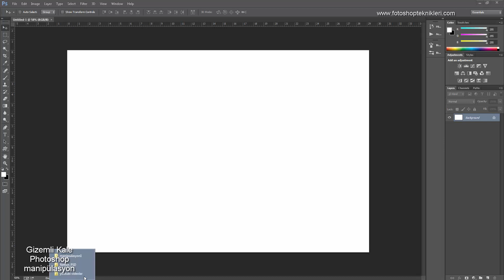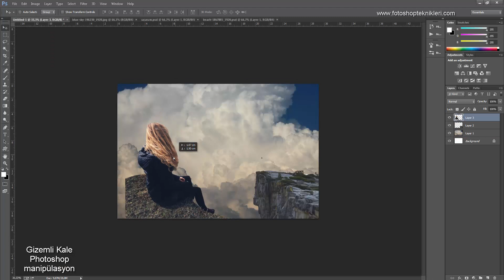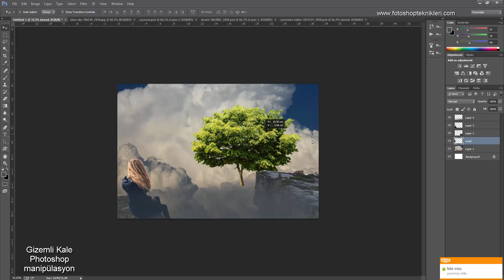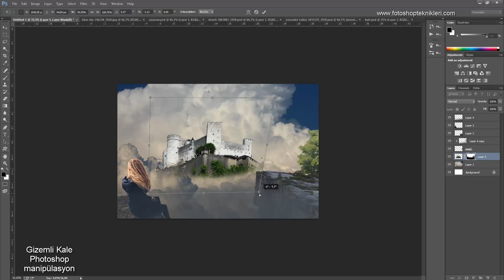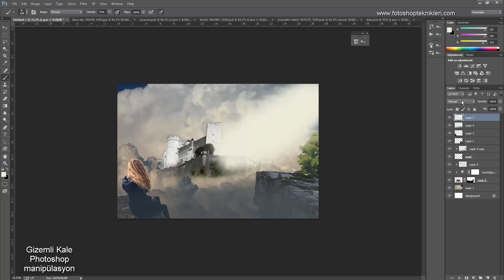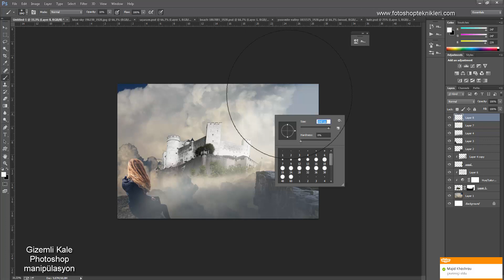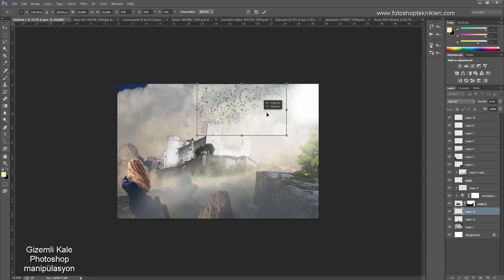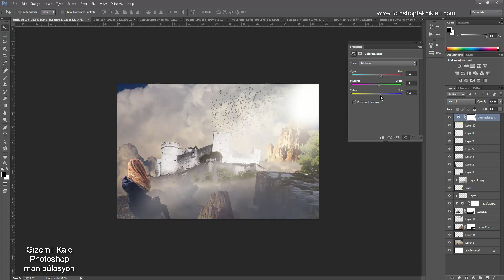Gizemli kale Photoshop manipulasyon | Photoshop Eğitimi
Bu günkü videomuzda , photoshop cc 'de güzel bir fotoğraf manipülasyon sahne efektleri kulanarak nasıl hazırlanacağını göreceksiniz.
Bu çalışmada arka plan görüntülerini indirmek isterseniz wep sayfamdan indirebilirsiniz
▽ Follow - Diğer Bağlantılarım